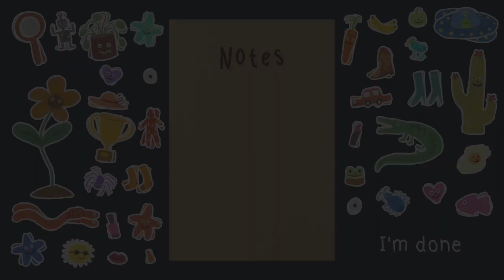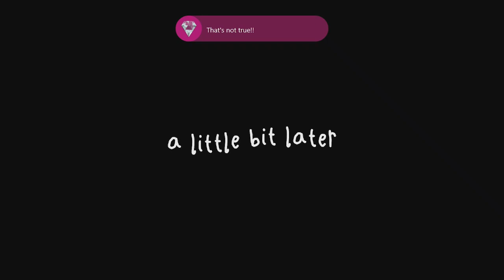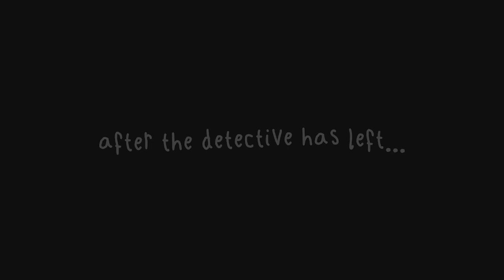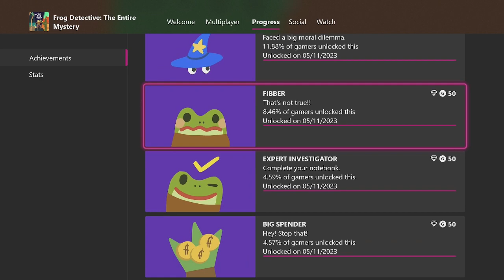Frog Detective 2: The Case of Invisible Wizard Six Easy Achievement's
05:41 STICKY 50G
28:18 GROSS 50G
36:17 BIG SPENDER 50G
49:31 FIBBER 50G
49:44 EXPERT INVESTIGATOR 50G
57:07 SNITCH 50G